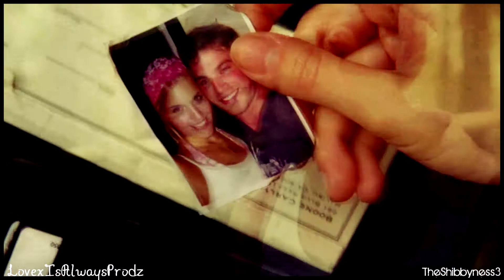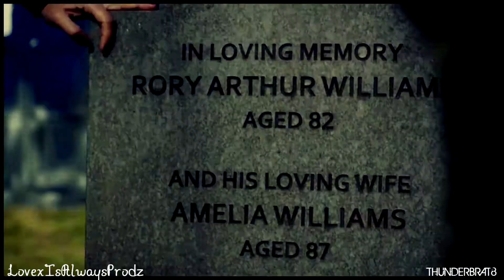► MultiCouples - Somebody to Die For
Hey Guys! So this is our fourth collab and i LOVE it :D it's beautiful everyone did an awesome job and the coloring is perfect for it :D This time i filled in along with Chelsea (TheShibbyness3) Are you guys ready to start our christmas collabs!?!
xo Dot
Voiceovers:
Rose " I made my choice a long time ago and i'm never going to leave you."
Amy "Together or not at all"
Coloring By FrozenSunTutorials